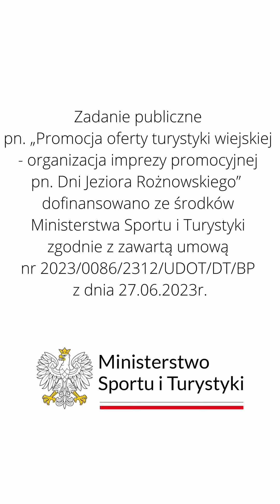Odkryj atrakcję Gminy Gródek nad Dunajcem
Zapraszamy do wspólnej podróży po Gminie Gródek nad Dunajcem!